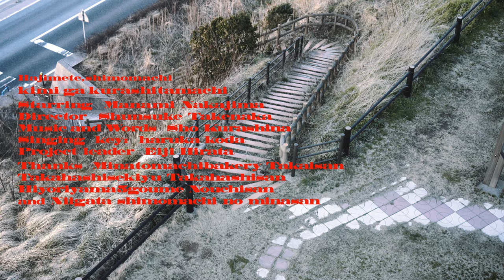君が暮らした街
監督　竹中駿介
出演　中島まなみ

作詞/作曲/編曲　倉品翔(GOOD BYE APRIL)
歌　key:　コダハルカ
レコーディング　原 生真

co-produce　平田英治(NIIGATA MUSIC LABORATORY)

霧雨に煙る港へと降り立ち ポケットの中には乾いた約束

時間が過ぎても色褪せない思いが はじめて見る風景に溢れて咲いてく

I'm feeling you 同じ景色を
I'm dreaming you 君も見てたの
I'm feeling you ふたりを繋ぐ
I'm dreaming you この街に来て

どんな形の思い出 胸に忍ばせようか
微笑んだ君の柔らかい掌 泣き虫だった僕を包んでくれたね
君が暮らしてた日々のこと少しずつ
想像してみるの静かな路地裏に

I'm feeling you 嫌いな雨も
I'm dreaming you 好きになれそう
I'm feeling you 街の灯りが
I'm dreaming you またひとつ点き

傘に群がる雫が光る 宝石みたいに

I'm feeling you 無口そうでも
I'm dreaming you 優しい君が
I'm feeling you 暮らした街は
I'm dreaming you 優しい街で

会いたくなるね 君の笑顔を思い出してる

はじめて、しもまち。

新潟市中央区 湊町「しもまち」エリアを舞台に始まるストーリー。
新潟に縁を持つ様々なクリエイターが新潟の街に新たな彩りを添えていきます。